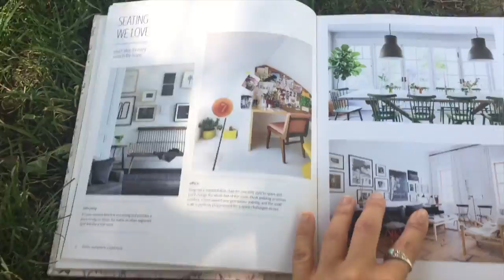Day in my Life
Just a day of strolling around Boulder and free beer samples.

Outfit: American Eagle dress